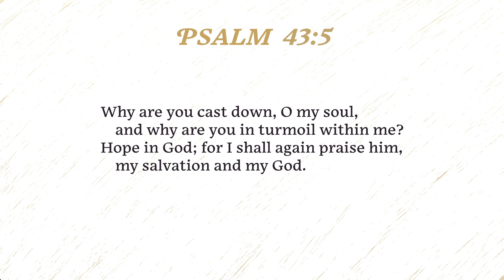The Psalms and Christian Preaching: Robert Smith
Robert Smith, Jr., Charles T. Carter Baptist Chair of Divinity and Professor of Christian Preaching at Beeson Divinity School, provides a model on how to preach the Psalms through his sermon, "The Psalms and Christian Preaching."